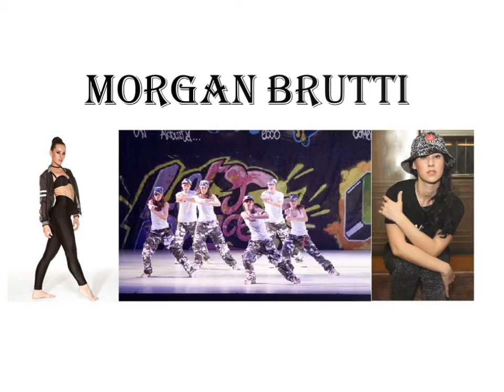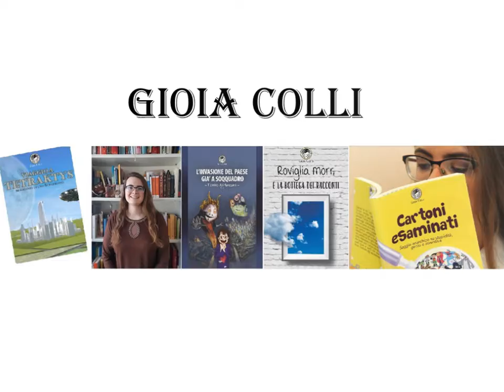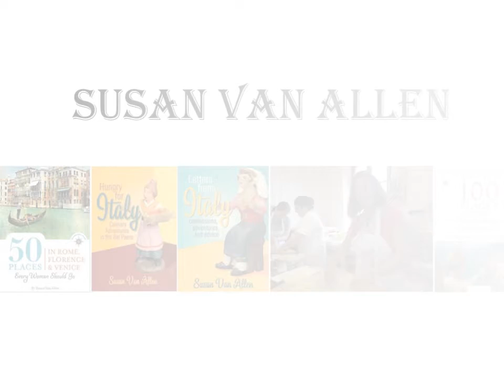MARCH 2021. WOMEN'S MONTH, L'IDEA MAGAZINE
A celebration of the women who have appeared on L'Idea Magazine with an interview...